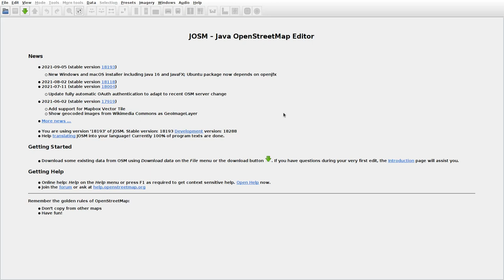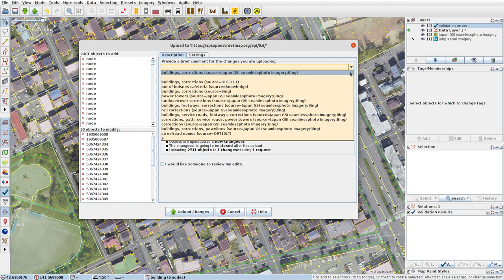JOSMrec0896 2021 10 21